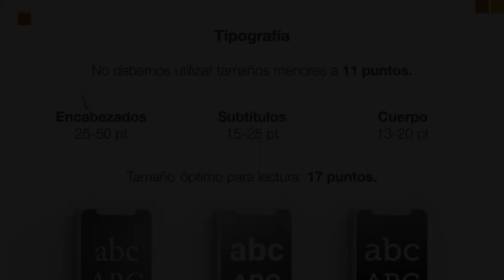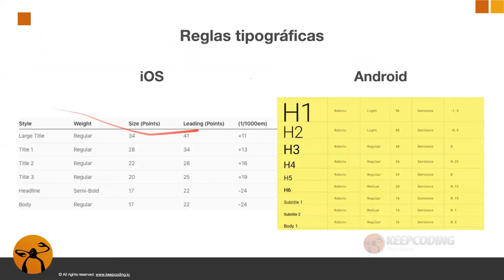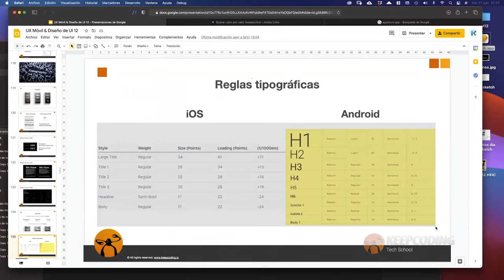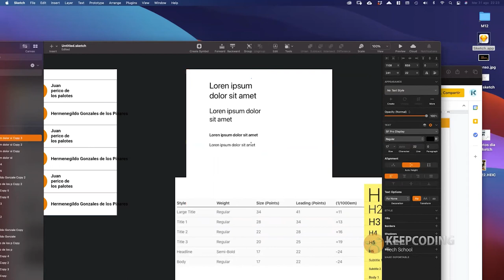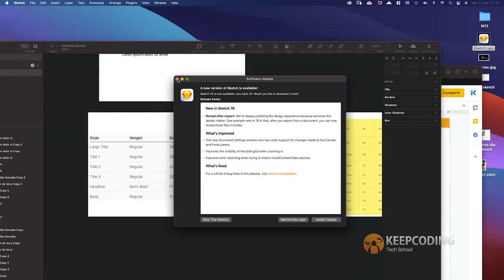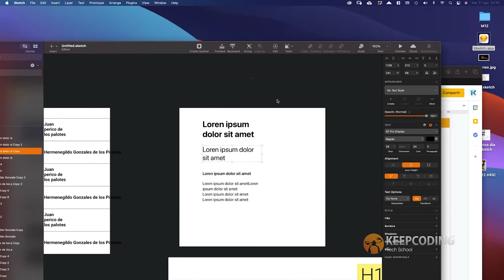Normas tipográficas en el diseño